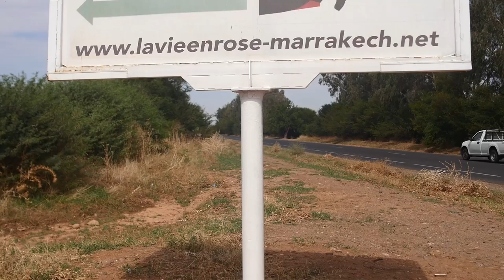Get away from poker tables and discover La Vie en Rose Marrakech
When away from poker tables, there are so many things to discover in Marrakech

Give us love on Instagram